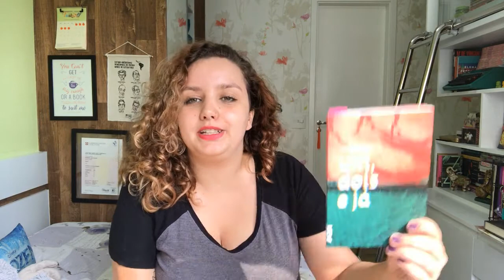Resenha #68 Um, dois e já, de Inés Bortagaray | Uma novela uruguaia